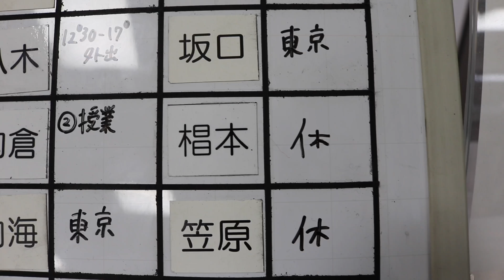専門学生が今どきのJK用語を使ってみた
ＴＶ番組技術コースの学生さんが今どきのＪＫ用語を使って
映像制作！